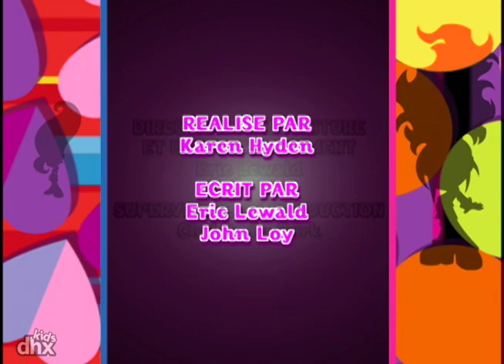Trollz 103 - Il n'y avait qu'a demander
Le maléfique Snarf est libéré du monde des anciens mais les filles ne savent pas comment le renvoyer. Avec l'aide de leur professeur et d'Obsidian, les filles vont échapper à temps aux griffes du méchant Snarf.